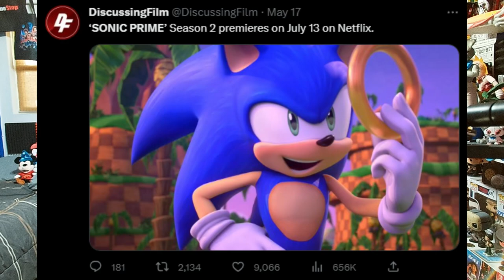*HUGE* NEWS For Sonic Prime! Season 2 Date and TOYS!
Home of the Ring Army💫✨